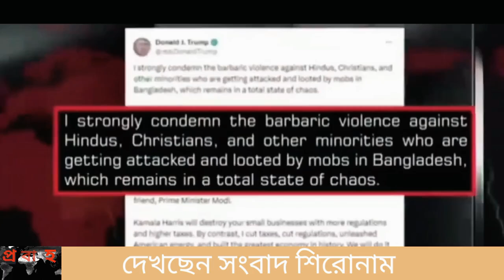Ajker Bangla Khobor 19 Nov 2024 | Bangladesh Letest News | Somoy Sangbad News | Bangla News Today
Welcome to Probaha News YouTube Channel.  Here you will find Bangladesh and international news which is completely accurate and reliable.  This channel provides news related to news and current affairs, business, entertainment, sports, weather and more.  We collect all the news of this channel from various reliable newspapers and international news.